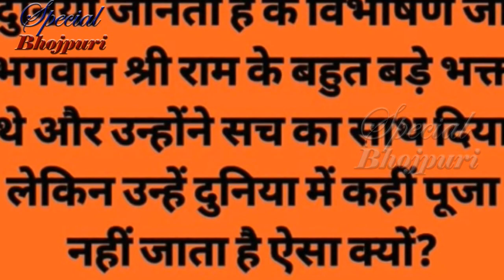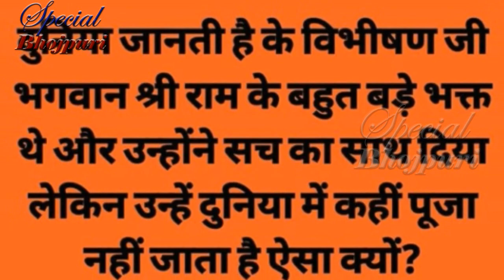क्या रितेश पाण्डेय के साथ भी वही हो रहा हैं जो सुशांत सिंह राजपूत के साथ हुआ...|| RITESH PANDEY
क्या रितेश पाण्डेय के साथ भी वही हो रहा हैं जो सुशांत सिंह राजपूत के साथ हुआ...